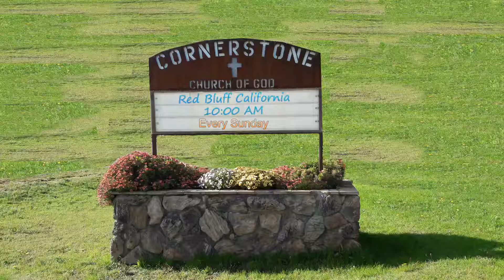Pastor G - Cornerstone C of G - Red Bluff CA: 30 Jun 2019